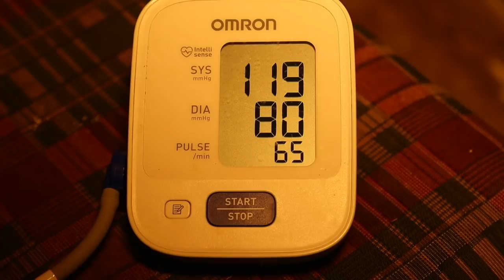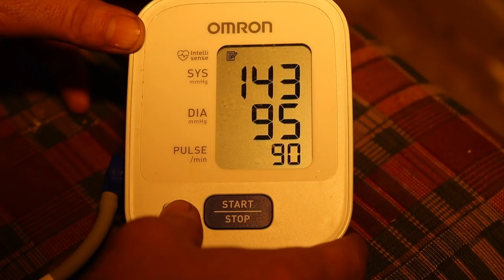Bacon & Hot Wings: I Lost 10 LBS in 2 Weeks | Keto Diet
I lost 10 pounds in 2 weeks and lowered my blood pressure by eating high fat food like bacon, chicken wings, butter, cheese and avocados for every meal. I was skeptical of the keto diet, but for me it worked wonders and very quickly. Watch until the end - I add a disclaimer that I do not recommend eating this much bacon and I'm not sure that this diet is right for me or you. Seek medical advice before doing anything I do regarding exercise and eating.

Playlist Links

My Mailing Address:
Barrie, Ontario
L4M 6E9
Canada